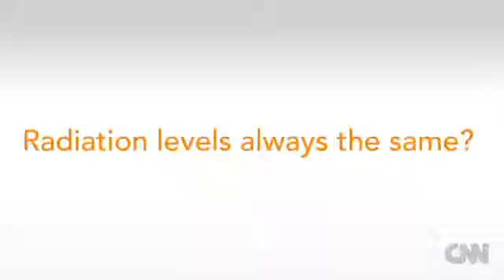CNN Explains Cell phones and radiation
Cell Phone Radiation is suspected of causing cancer and infertility. Watch American neurosurgeon Sanjay Gupta explain the connections. Nanofixit liquid screen protection reduces cell phone radiation by more than 90%.